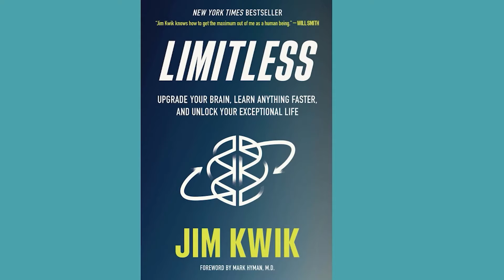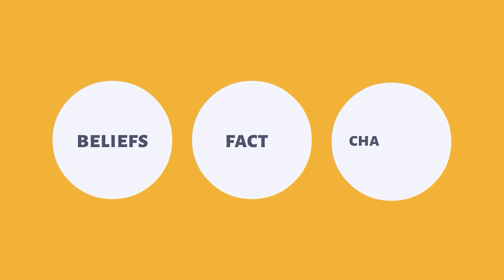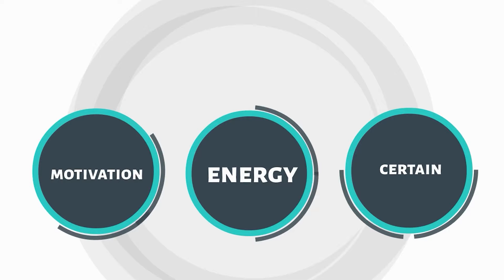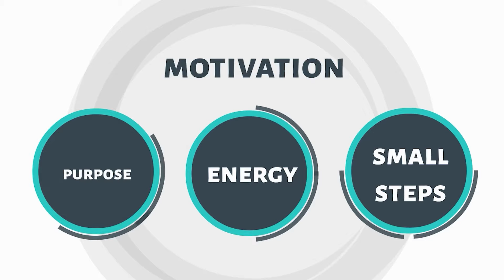HOW TO INCREASE BRAIN POWER AND MEMORY IN HINDI | दिमाग को तेज़ कैसे करे ? LIMITLESS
LIMITLESS BY JIM KWIK BOOK SUMMARY IN HINDI

LESSON 1 - MINDSET (THE WHAT)
IN 3 STEPS
STEP 1 - NAME THE BELIEVES
STEP 2 - GET THE FACTS
STEP 3 - CREATE NEW BELIEVES

LESSON 2 - THE MOTIVATION (THE WHY)

LESSON 3 - THE METHOD (THE HOW)